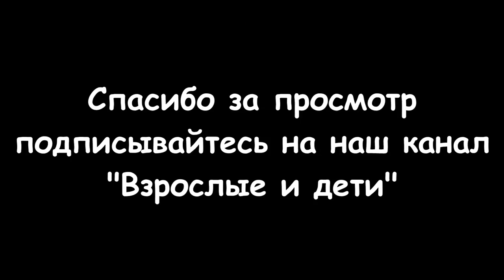Ловля бычка на Азовском море (Кирилловка)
Ловля бычка на Азовском море очень увлекательна не только весной, но и летом.
Кирилловка - лучшее место для рыбалки и отдыха. Я рыбачил на Федотовой косе, возле базы отдыха "Цветы Запорожья". Ловил бычка с лодки, на расстоянии 100-150 метров от берега. Снасть донная с грузилом массой 40 грамм и двумя крючками. Первого бычка поймал на колбасу, а остальных на мясо бычка. В улове попадались бычки: бычок-кругляк, бычок-песочник, бычок-гонец и даже бычок-кнут (мартовик). Ловля бычка на Азовском море эффективнее утром, чем после обеда. При выборе места ловли, важно найти глину на морском дне, в ней много нор.
Разделы видео:
0:00 Вступление
0:30 Как сделать якорь для морской рыбалки
1:32 Лучшая наживка для ловли бычка
2:45 Снасть для ловли бычка с лодки
3:53 Техника ловли бычка с лодки
4:08 Первый бычок "песочник"
4:58 Чайка просит рыбу
7:10 Бычок "кругляк"
8:15 Отдыхающие на пляже
15:04 Большой бычок "мартовик"
15:57 Начался клев бычков "мартовиков"
16:35  Бычок укусил за палец
16:54 Как хранить снасти
17:41 Мой улов бычков
18:20 Заключение